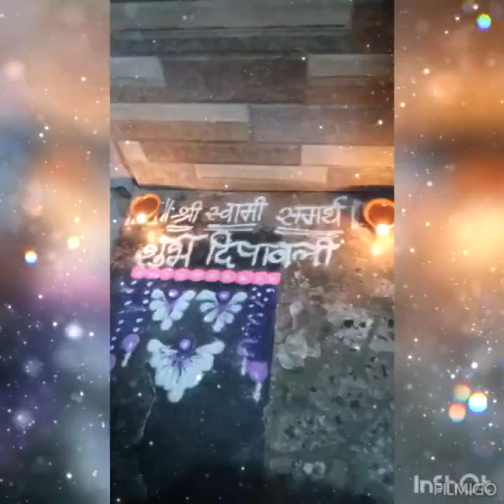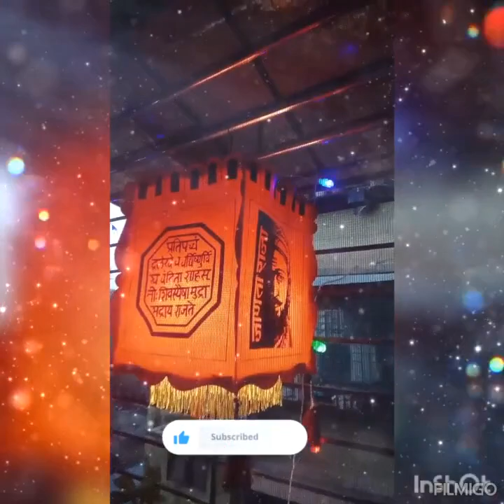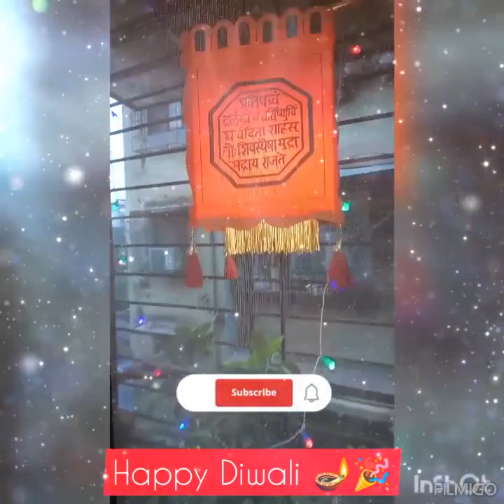दिवाळी विशेष video नक्की बघा आवडल्यास चॅनलला सबस्क्राईब करा 🙏 श्री स्वामी समर्थ!!